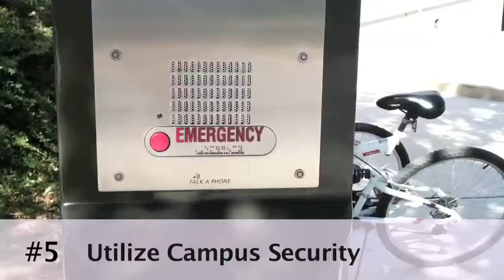5 Steps to Stay Safe While at College